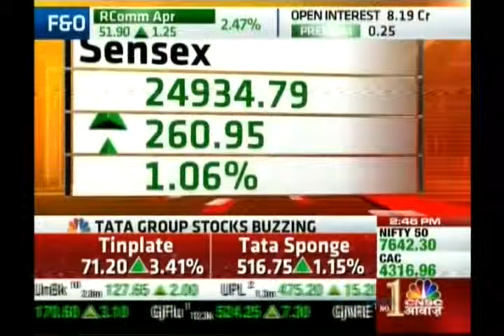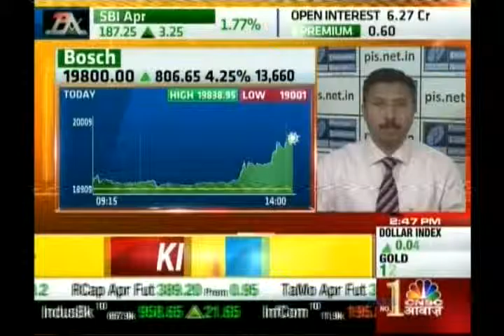Kiran Jadhav, Technical Analyst, Precision Investment Services on CNBC AWWAZ on 11th Apr 2016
Kiran Jadhav, Technical Analyst, Precision Investment Services giving his view on Bank Nifty, Tata Steel, Bosch Ltd.